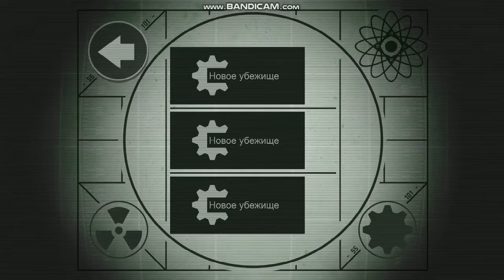Fallout 4 выживания В ПУСТОШЭ ВМЕСТИ С ЖИТИЛЯМИ